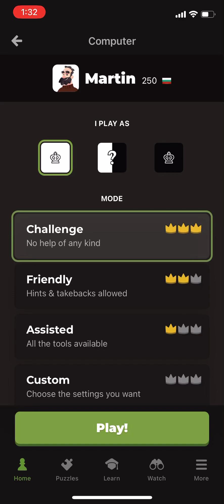Chess - Martin 1v1